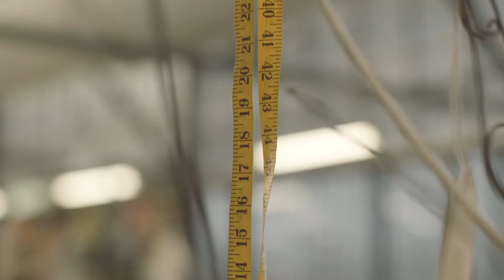Abigail's Party | Dressed to impress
Costume Designer Eugyeene Teh and Director Stephen Nicolazzo have carefully crafted their vision to bring you Abigail's Party like you've never seen it before. This is the 70s straight out of Beverly Moss's fashion fantasy.

Talent — MTC cast of Abigail's Party. Zoe Boesen, Pip Edwards, Daniel Frederiksen, Benjamin Rigby and Katherine Tonkin. Director Stephen Nicolazzo, Set & Costume Designer Euygeene Teh, Tailor John Molloy.
Videography —  Alice Stephens
Producer — Sarah Corridon (MTC)